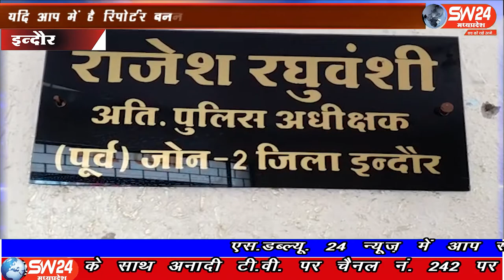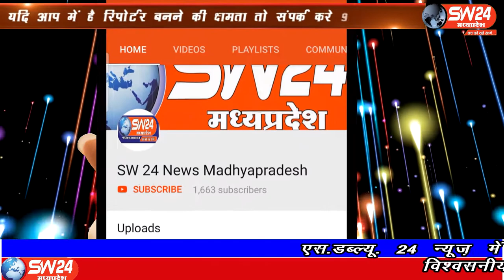SW 24 News Madhyapradesh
इन्दौर शहर में लाँकडाउन खुलने के बाद शातिर अपराधियोँ पर अंकुश लगाने के लिए वरिष्ठ अधिकारियों द्वारा निर्देश दिये गये थे। जिसके पालन करते हुए पुलिस अधीक्षक पूर्व युसुफ कुरैशी  द्वारा  क्षेत्र के अपराधियों की धरपकड़ की गई
इंदौर से ब्यूरो राकेश सच्चर के साथ मंथन सेन की रिपोर्ट